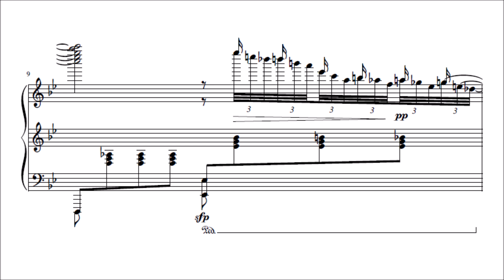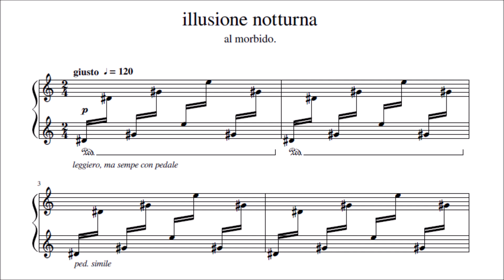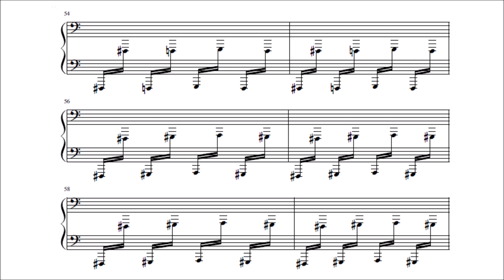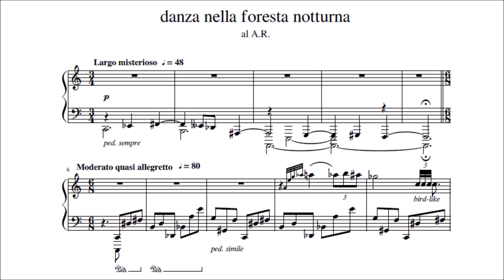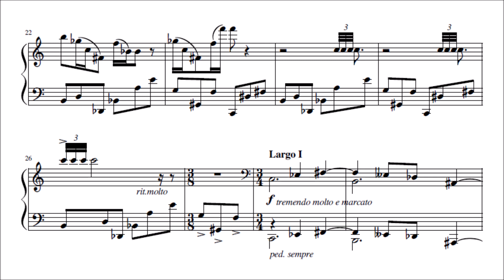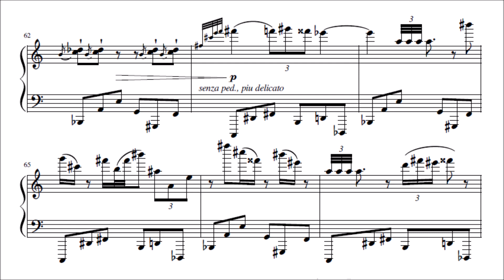Ingemar Jansen - Night Sketches for piano (audio + sheet music)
Hi Gsarci! My name is Ingemar Jansen, and i'd like to introduce you a set of 3 little nocturnal pieces written around 2020.

First one, called "desiderio notturno", written in Jul 29, 2019, describes a night melancolic desire to reunite with a beloved person. It is miniature dance-like piece, lasting about 2,5 minutes

"illusione notturna" represents a fleeting vision, shimmering over night translucent perfumes full of street verdure and warmth all together. It was written in Feb 21, 2020, when i also reminisced meeting with person i had a fancy for

"danza nella foresta notturna" was written in Mar 09, 2020. It is a nocturnal dance, based on a 12-tone melody with bird-like tremolos, leading to drum-like culmination and aethereal glissando finale